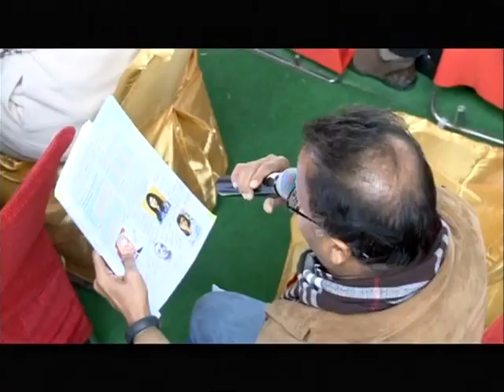JLF 2014: Citizen Elites: Dominance of the Priviliged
Dipankar Gupta, Manvendra Singh, Lily Wangchhuk, in conversation with Mukulika Banerjee

This session, the first in the Democracy Dialogues series at ZEE Jaipur Literature Festival 2014, discussed what drives the democratic aspirations of a nation as large and diverse as India, and what role could the elites play in this process.

The term citizen elites, was unpacked by Mukulika Banerjee as a reference to a category of people who are ready to forsake their own interests for the larger good. Dipankar Gupta emphasized the importance of a fraternity for democracy to thrive, and observed that "true democracy is a hammer to shape reality, not a mirror to reflect it." He claimed that citizen elites "excavate democracy, and are the people who go against the tide, citing Mahatma Gandhi as a prime example.

Lily Wangchuck expressed her enthusiasm for elections and said that for Bhutan, democracy had been a very new experience. She believed that citizen elites had the potential to make a huge difference in her countrty, explaining that in Bhutan, democracy was still a top down initiative, whereby the king was passing power down to the people, but the people in Bhutan were not yet comfortable with the concept of change.

Manvendra Singh emphasized the importance of a universal health and education system for the growth of any country. He explained that the infant and maternal mortality rate in India was very high, arguing that although there was plenty of money in the country, "the real need was to build a grand vision. "

Gupta concluded that there was a citizen elite hiding in each of us, we just need to realize this. When questioned about the ideals of the Aam Aadmi party and it's connection to the idea of citizen elites, he said "I think that Aam Aadmi Party is still evolving. They are in transition to become a fully- fledged political party and I hope they will be able to embrace the idean of citizen elites."